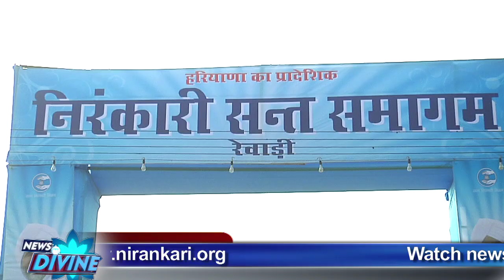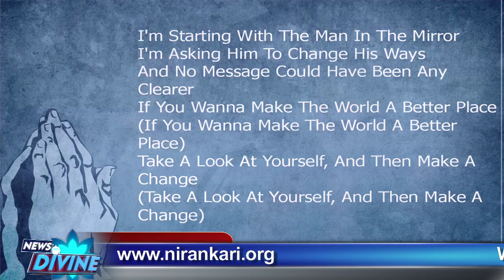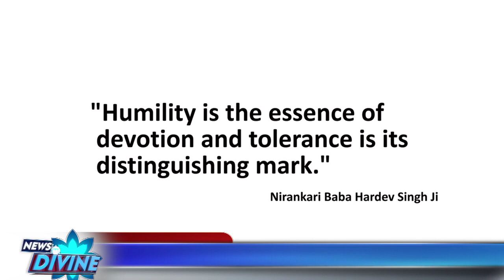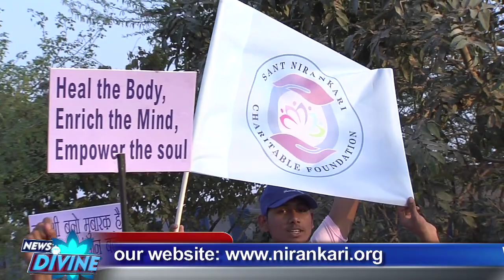News Divine -April 2014 Episode